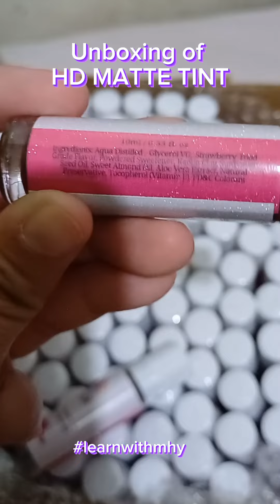Unboxing of HD Matte Tint l Nahanap mo na ba ang SOUL-MATTE mo?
Introducing Artecrafts4u HD Matte Tint
7 shades available
FDA Approved